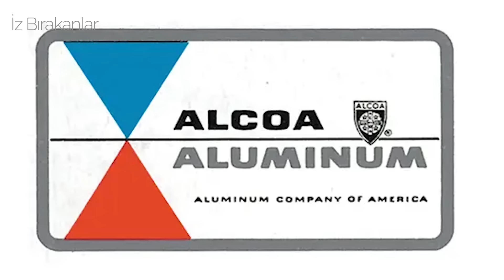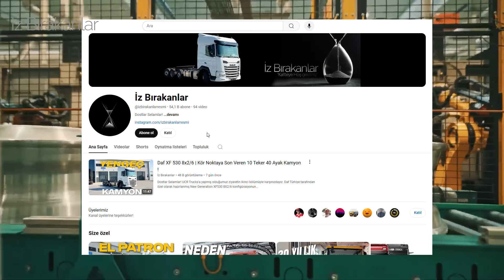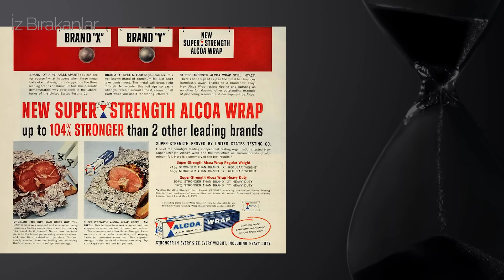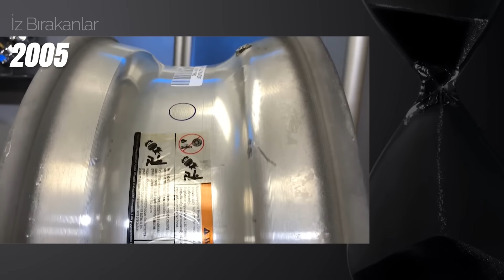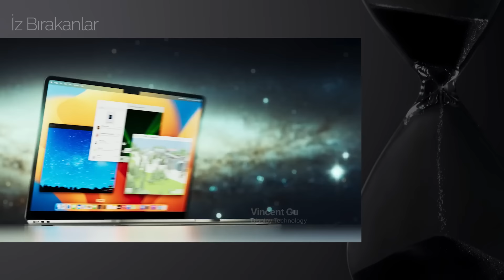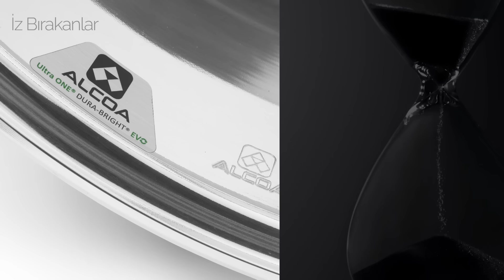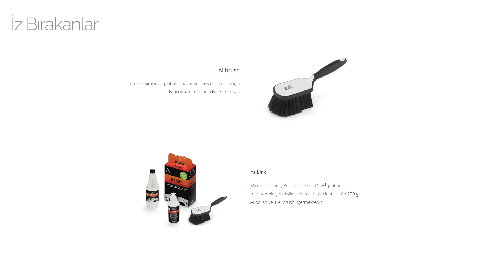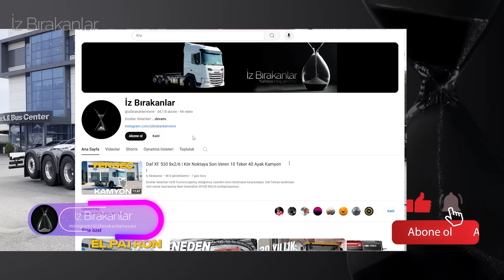Hiç Duymadığınız Detaylarla Alcoa'nın Tarihi…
Dostlar Selamlar!

Aksesuarlı araçların gizli kahramanı olan Alcoa jantları ve Alcoa'nın detaylı bir şekilde tarihini anlattığım bölüm sizlerle!

Umarım Beğenirsiniz!

00:00 Açılış
00:10 Giriş
01:30 Alcoa Ne Demek
01:59 Alcoa Tarihi
06:03 Kamyon Jantı Nasıl Üretiliyor
06:38 Alcoa Ürün Grubu
08:06 Alcoa Dura Black
08:45 Alcoa neden farklı
08:59 Alcoa Ultra One kaç kğ hafif
09:55 Kapanış